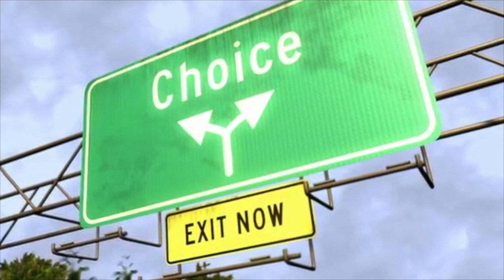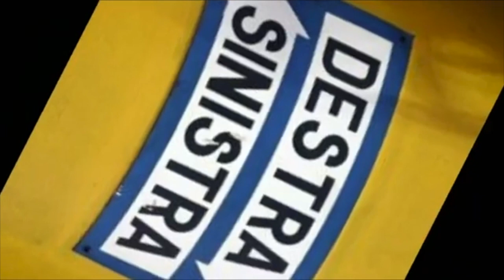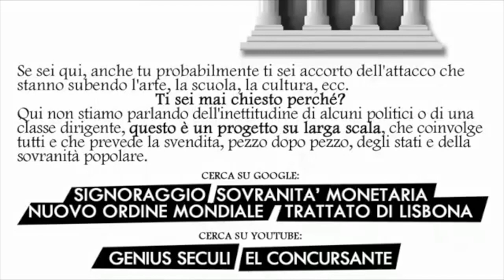Cerchio o Ellisse è cosi che ci fottono